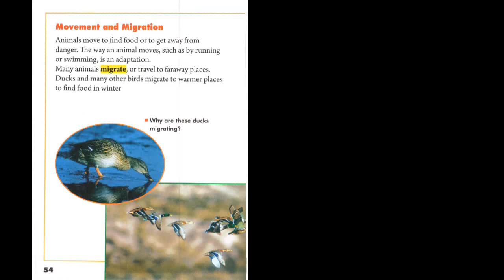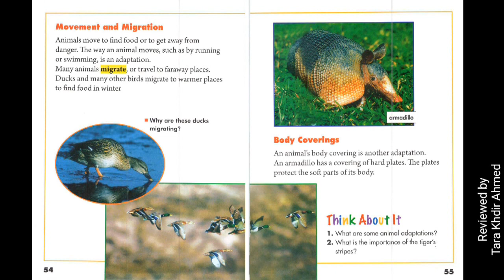Science 2 fany(12)